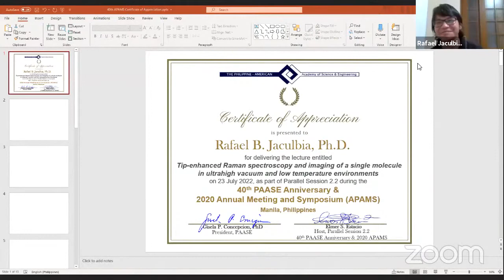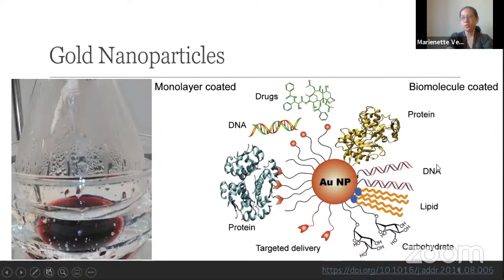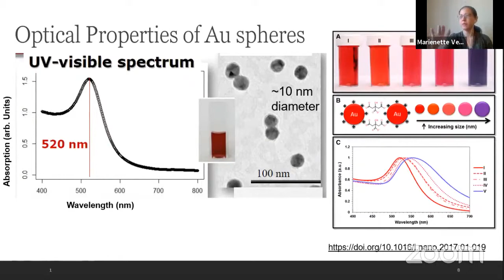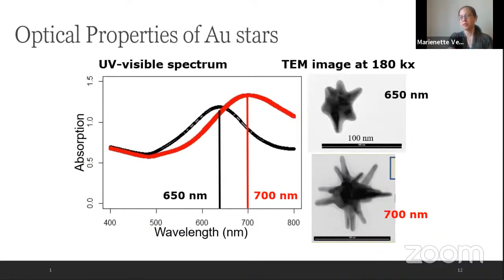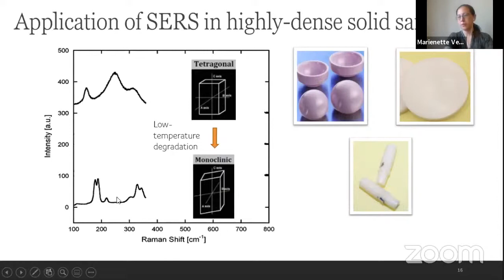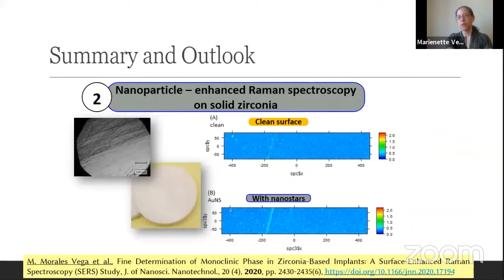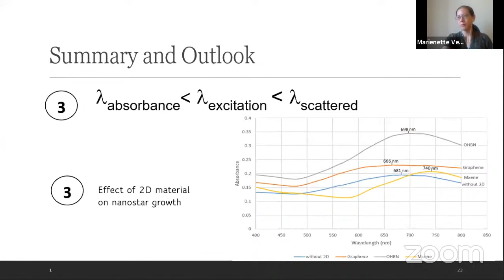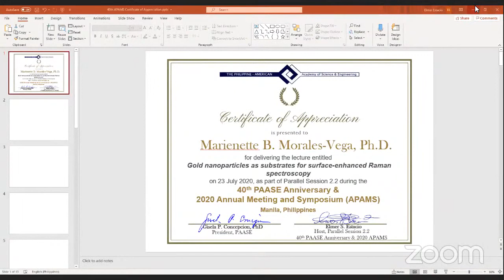Dr. Marienette Morales-Vega: Gold Nanoparticles as Substrates for SurfaceEnhanced Raman Spectroscopy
ABSTRACT: Surface – enhanced Raman scattering (SERS) effect is the giant increase in Raman scattering intensity of an analyte molecule due to its proximity to a metal nanostructure. Nanostructures, which play the key role in the SERS effect, can be in the form of single metals or coupled hybrid materials. Gold nanoparticle is one of the most effective nanoamplifiers for Raman scattering. However, its ability to enhance signals is affected by its geometric configuration and other substrates paired with it. In this talk, I
will present the series of experiments done by our group showing the effects of varying substrate configurations on the corresponding enhancement factors. While SERS has been extensively used especially for the detection of trace amounts and even single – molecule of chemical species in solution, SERS has not been widely applied to detection in solids. Very little work has been done to exhibit SERS in compact solid materials. I will also present in this talk that SERS enhancement on dense and polished solids may be achieved.